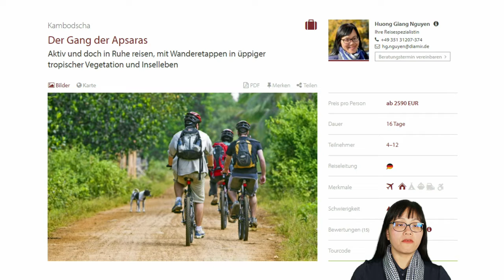DIAMIR Erlebnisreisen: KAMBODSCHA – Angkor, Apsaras und Abenteuer – Warum gerade jetzt?